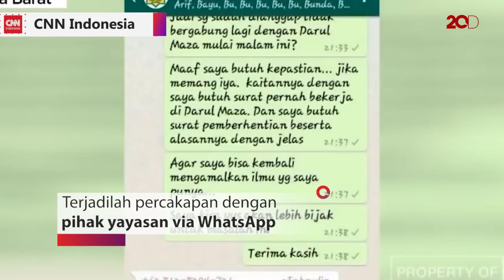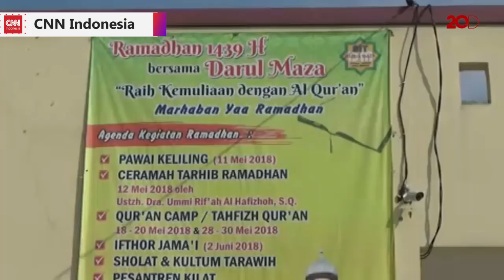Sosok Rabiatul, Guru yang Dipecat karena Beda Pilihan Politik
Rabiatul Adawiyah, guru SD di Bekasi, jadi korban beda pilihan politik. Ia dipecat karena mencoblos cagub-cawagub Jabar yang tak direkomendasikan pihak yayasan.